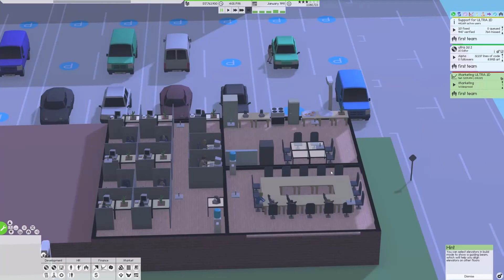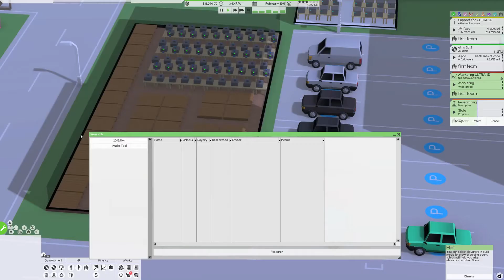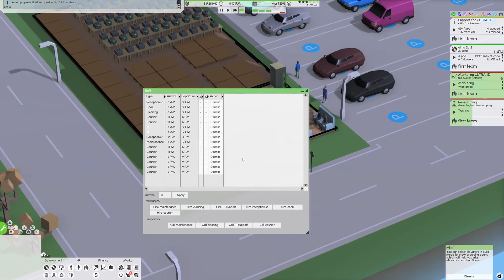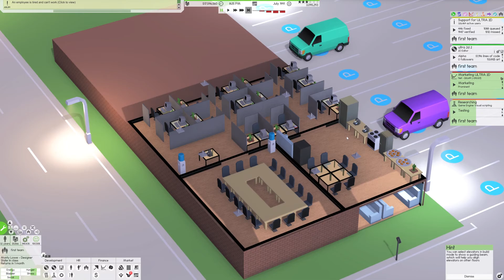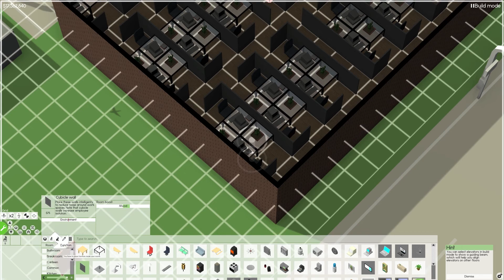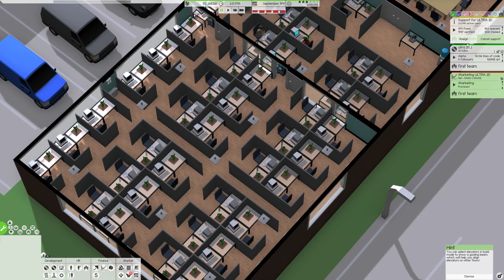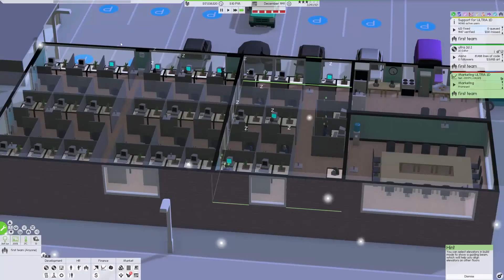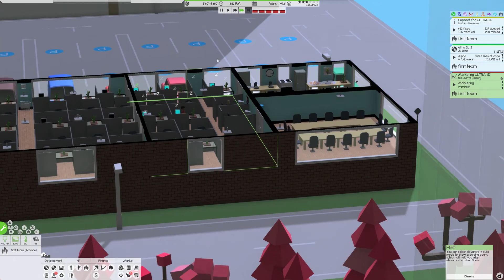Software INC. (ALPHA 9), Season 2, Episode 7, This is the End... or is it?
Hey guys and thanks for tuning in, welcome to my second attempt at Software INC. (ALPHA9) in this season we have a new outlook, a new directive, a new mission, we are going to produce the things people want to buy, thats right, we are guna me a manufacturing plant. so if you like working in a  warehouse and not making software i might have a job opportunity for you in my new world view on what you need to do to win this game.

want good free music, check out Argofox, thats my main go to for everything music when i need something for youtube.